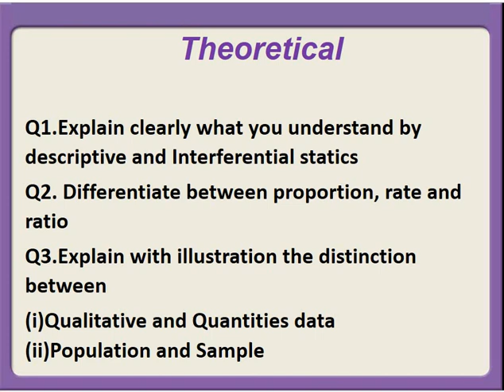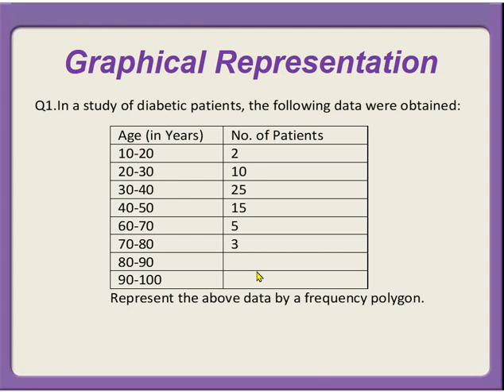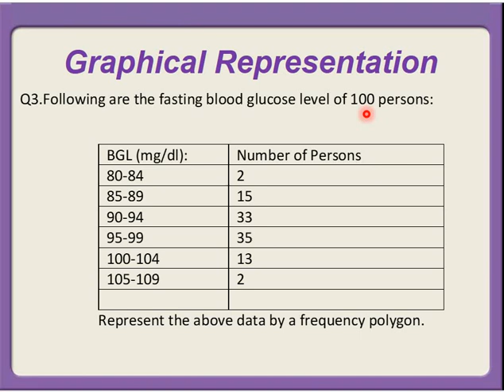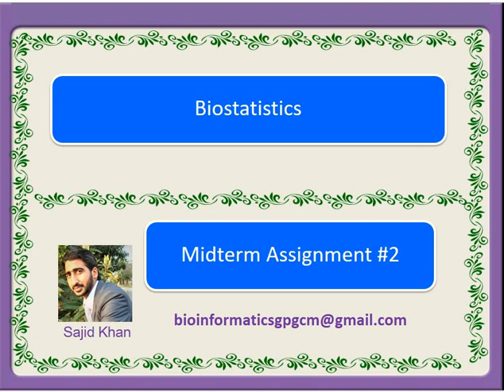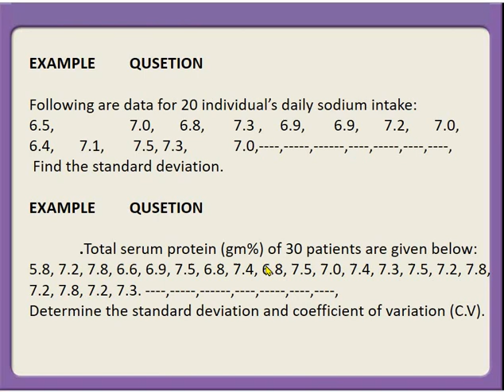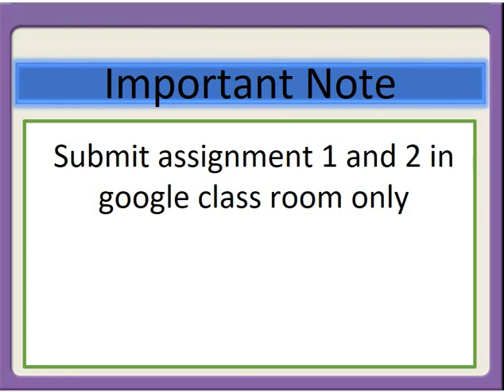Bio-statistics || Midterm Assignment 1 and 2